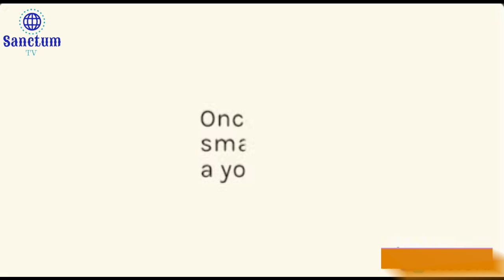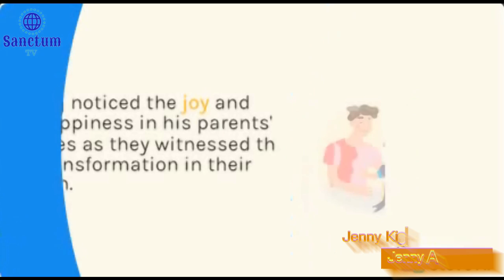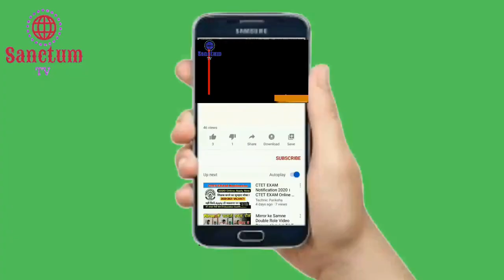Respect for Parents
Embark on a captivating video journey as we delve into Raj's rebellious behavior with their parents. Explore the universal challenges faced by young individuals as they navigate the complexities of family dynamics. Witness emotional conversations, conflicts, and moments of self-discovery that shed light on the transformative power of understanding and empathy. Gain valuable insights and practical tips for fostering healthier relationships between parents and rebellious teenagers. Join us in this thought-provoking video as we uncover Raj's rebellious behavior, paving the way for growth, understanding, and stronger familial bonds.